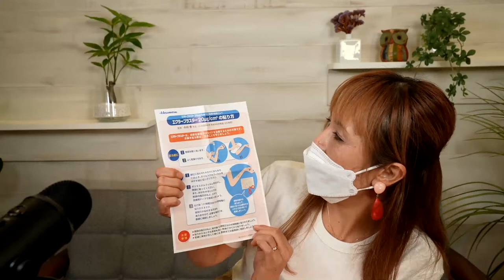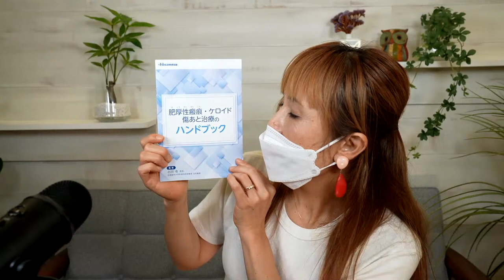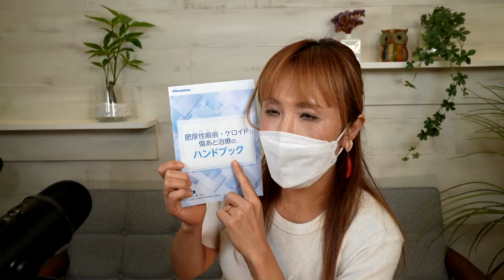【突然ライブ】最近もんもんと考えていること暴露していい？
■助産師HISAKO 同居家族の新型コロナウイルス感染について

HISAKOの同居家族の新型コロナウイルス感染についておしらせいたします。
※HISAKO本人は感染しておりません。

皆さまにご心配いただいております来院の親子さんとの接触につきましては、
5月下旬よりHISAKOの体調を考慮し、
来院のご予約はお休みしておりましたため、
濃厚接触者に該当する親子さん、
感染前に接触した親子さんはおられません。

動動画配信内とブログでは説明が足りず、
ご心配をお掛けし申し訳ございませんでした。

WEB相談はいつも通りご予約いただけますので、
ご相談がございましたらぜひご予約くださいませ。

【HISAKO書籍のお知らせ】
宝島社から
妊娠・出産・子育ての
ノウハウをぎゅっと1冊に！

『12人産んだ助産師HISAKOが教える！
 妊娠・出産・子育て「困った」あるある解決BOOK』

が発売されました。

妊娠したら
まずはじめに読んでみてくださいね！
あなたのお役に立てたら
嬉しいです。

＊動画内でお答えしております質問は
YouTube動画のコメント欄やお手紙からピックアップして

お答えするまでに時間がかかりますことと、
大変心苦しいのですが、全ての質問にはお答えできませんので、
早急な相談をご希望の場合は、Web相談をご利用ください。

また、病気の症状などでご心配の場合は
小児科・産婦人科などかかりつけ医に
ご相談いただきますようお願いいたします。

▼赤ちゃんの保湿に♪
モイスチェージェル マシュマロのご購入はこちら

▼HISAKOがマシュマロに込めた想い
［ブログ］マシュマロ開発ものがたり

マシュマロ『最高』これがダメ？薬事法のプロを沖縄まで呼んで聞いちゃいました！

【ばぶばぶオリジナル商品のお買いもの】

【ばぶばぶストアの商品をご紹介】

▼マスク生活に！